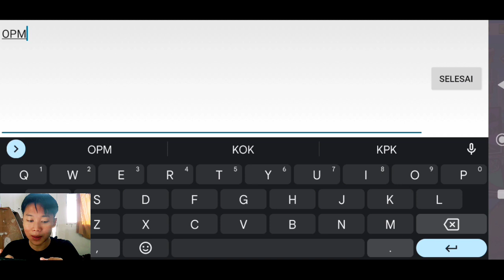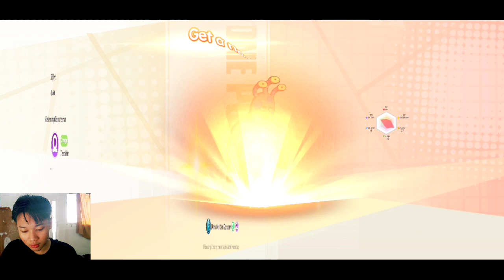Rilis!! Gacha 120 Banjir Hero SSR!! OPM One Hit One Kill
OPM one hit one kill